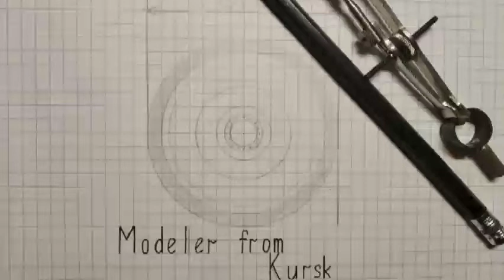БМП «Бумеранг» от Звезды в 1/35. Корпус. Часть 2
Всем привет!🖐️
Уже работаю над второй моделью (к деталям из пластика ещё не притронулся). Скоро выйдет обзор и надеюсь на этой неделе выпустить все видео.
Группа ВКонтакте (сюда можете выкладывать свои работы, задавать вопросы и следить за новостями канала)